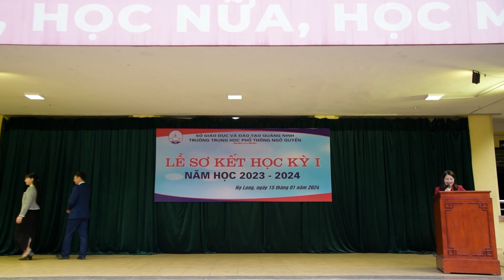22 Học sinh có điểm Học tập kỳ I cao nhất, THPT Ngô Quyền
22 Học sinh có điểm Học tập kỳ I cao nhất, THPT Ngô Quyền
Sơ kết Học kỳ I, năm học  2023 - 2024, Trường THPT Ngô Quyền, Quảng Ninh
Tham dự: Ông Nguyễn Việt Hùng - trưởng ban đại diện CMHS Nhà trường,
Cô Đặng Thị Thu Minh - Hiệu trưởng, tập thể giáo viên, nhân viên và toàn thể học sinh Nhà trường.
Tổ chức: Cô Mai Thùy Dương, phó Hiệu trưởng
Camera: CLB truyền thông
Âm thanh: Phúc Long và Nhóm Kỹ thuật